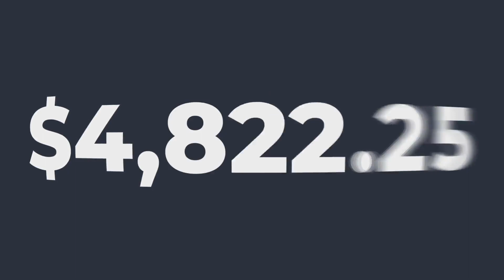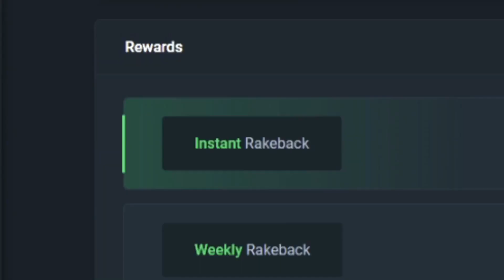This will NEVER HAPPEN AGAIN... INSANE MULTI - Wild Beach Party (Bonus Buys)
In this video, I decided to play some Wild Beach Party just because it paid on my stream and not for any other reason at all. I buy some bonuses, do some big spins, and show the hit from my stream at the end!

Send me stuff:

P/O Box:
WatchGamesTV
Suite # 1257
3-1750 The Queensway